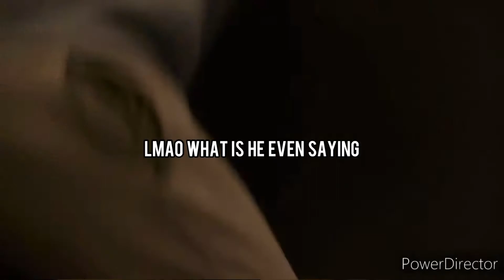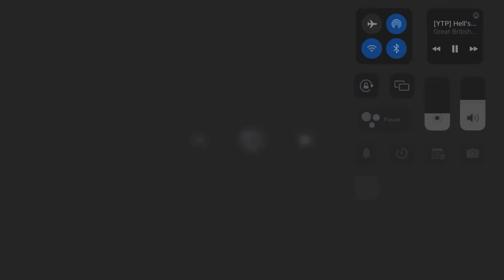Coronation Street: Strange Things Happen In Weatherfield